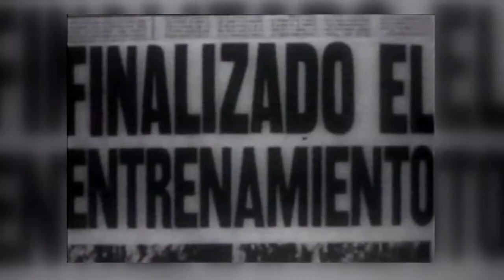El ataque a Playa Girón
Entre el 17 y el 19 de abril de 1961, se produce la invasión a Playa Girón. Según el Comandante en jefe, Fidel Castro Ruz, el plan fue elaborado para propiciar una intervención militar a Cuba. Esta victoria permitió la neutralización de casi el 100 por ciento de la actividad enemiga en Cuba, debido a las declaraciones de más de 20 mil personas que fueron detenidas al finalizar el combate.